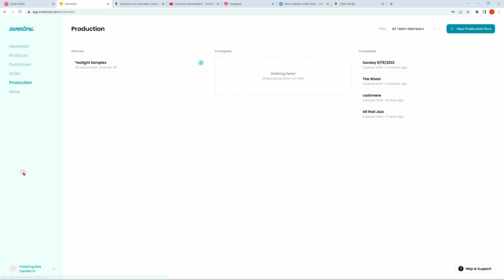Make Candles with me. Tea light samples + Free gifts (Silent Vlog)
Making tealight sample candles and free gifts that I give away with my first time orders.
💡 Supplies Used
Candle tins
Circle Match striker stickers
Mini bottles w/cork tops
Stainless Steel Funnel

All recommendations and opinions of products are honest and always my own.